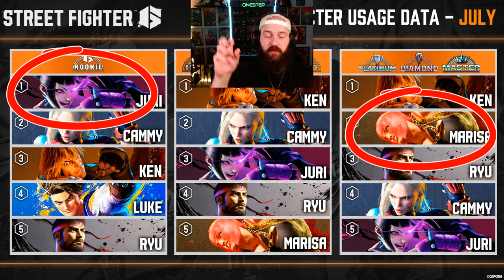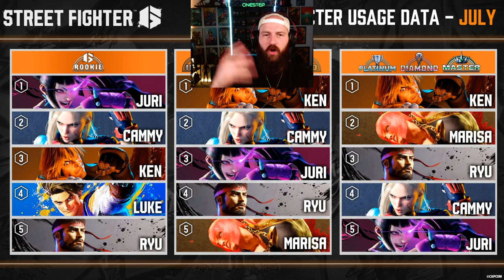These Are The MOST PLAYED CHARACTERS in Each Rank | Street Fighter 6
Curious to know which characters dominate the ranks in Street Fighter 6? Look no further! In this video, we dive deep into the world of Street Fighter 6 and analyze the most played characters in each rank. From the lower ranks to the highest tiers of competition, we explore the popular choices that players gravitate towards. Discover the strategies, strengths, and unique playstyles of these top picks as we break down their impact on the competitive scene. Whether you're a seasoned player looking for insights or a newcomer seeking inspiration, this video offers valuable information to enhance your Street Fighter 6 journey. Join us as we unveil the most played characters in each rank and gain a competitive edge in the world of Street Fighter 6!